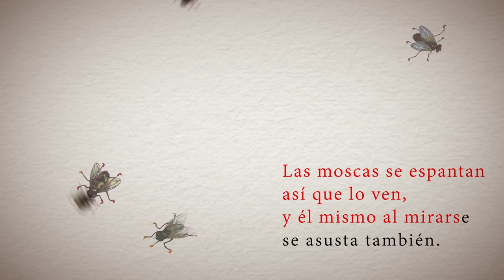CUENTOS NARRADOS: "Juan Matachín" - Rafael Pombo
Juan Matachín está vestido de general y tiene todas las herramientas para defenderse de quien lo insulte.

Cuentos de la colección “Leer es mi cuento” animados a partir de la ilustración original del libro y enriquecidos con la narración de cada uno de ellos.